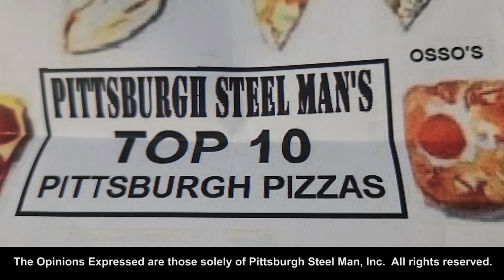Pittsburgh Steel Man's Top 10 Pittsburgh Pizzas: Shelly Pie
Steel-Man, Pittsburgh's Official SuperHero and the World's First Ultimate Sports Fan takes you on a Journey to Various Pizza Shops in the Pittsburgh area to determine his Top 10 Favorites.